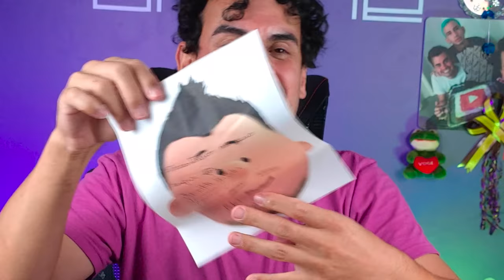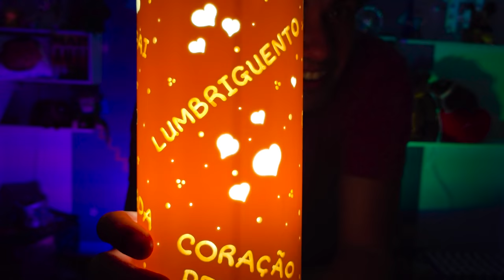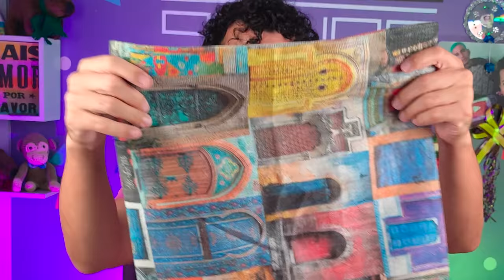ABRINOasCOISA #47 - PRESENTES DE ANIVERSÁRIO 🥰 - Fubá online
Veja essas Play lists:
Quem me enviar alguma coisa? 💌 🎁
Para: Fubá
Coronel Macedo-SP
NOME: Dieile D. M. Parente
AGENCIA: 3478
CONTA POUPANÇA: 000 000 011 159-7
OPERAÇAO: 013